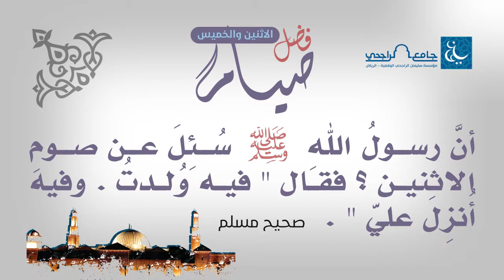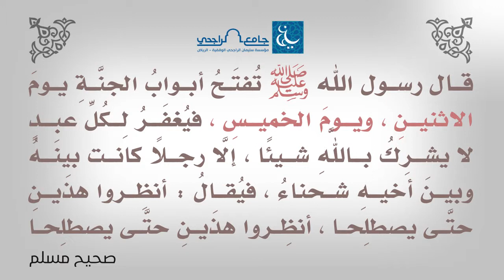صيام الاثنين والخميس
فضل صيام الاثنين والخميس